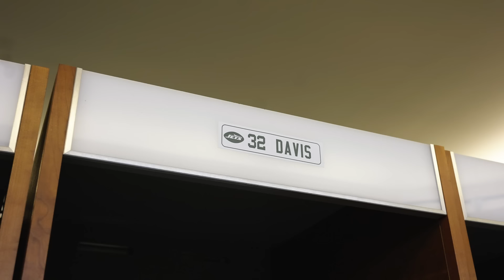A Day In The Life At An NFL Rookie Minicamp